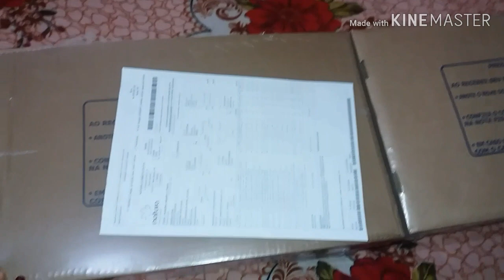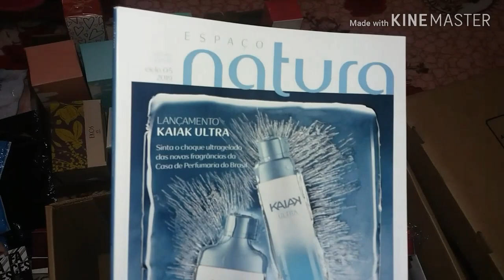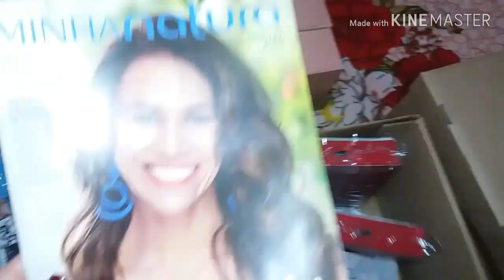Open Box Natura Ciclo 03/2019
Sou Consultora de Beleza Natura e de outras marcas. Meu Espaço na Rede Natura Blog Instagram: @consultoracristiane Facebook